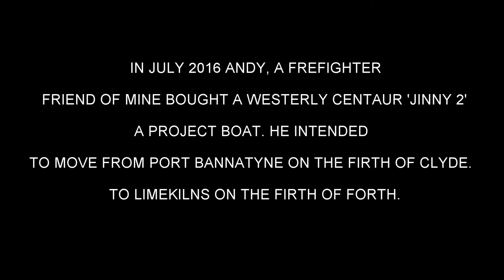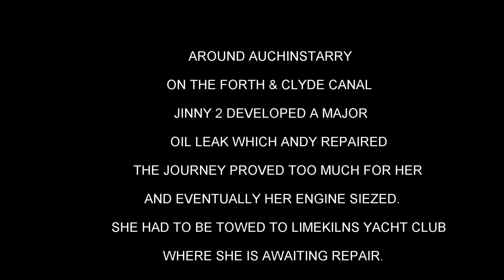We bought a Westerly Centaur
I cant take credit for this Video, A big thanks to our good friend Kevin who made the video, and without him, we couldn't have moved our new yacht from Port Bannatyne on the Isle of Bute on the Scottish West Coast, up the River Clyde and through the Forth & Clyde Canal to the River Forth on the East Coast, we had great fun doing this but it was far from easy. The story started in August 2016 and its still being written.